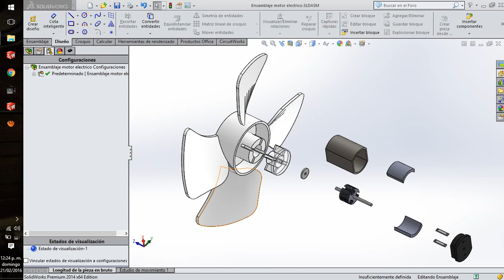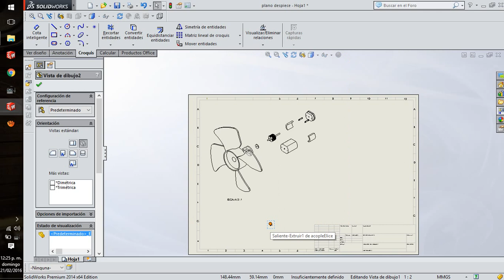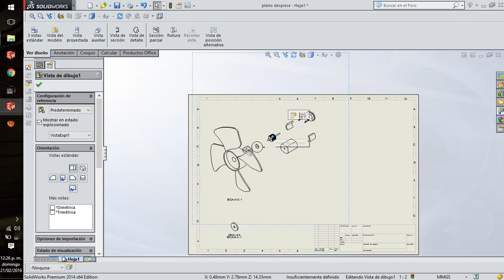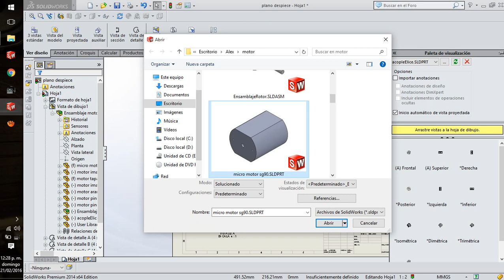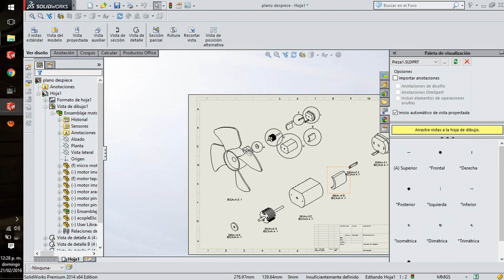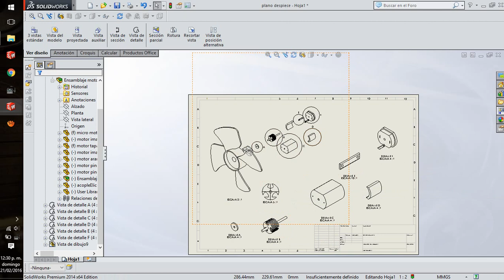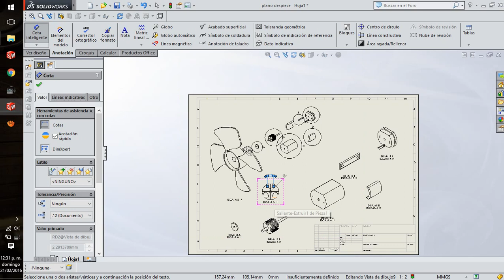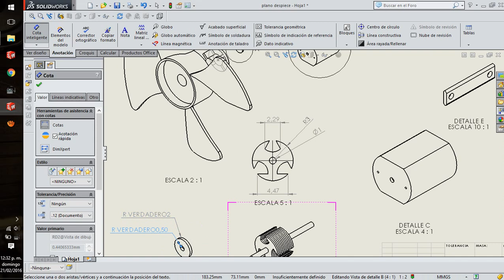Plano de acotación